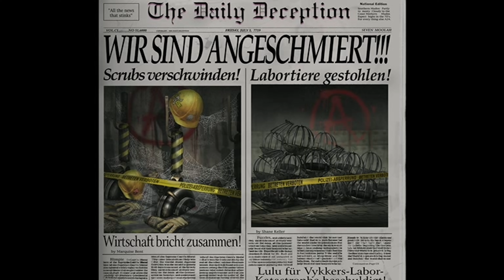Oddworld: Munch’s Oddysee (2001) Hoji - Gutes Karma [Let's Play german]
Oddworld: Munch’s Oddysee [100 %] (2001)

Gutes Karma

Geschichte

Als Spieler führen Sie den Mudokon-Helden Abe und seinen aquatischen Gabbit-Partner Munch mit Hilfe besonderer übersinnlicher Kräfte, coolen Power-Ups und anderen Spezialfähigkeiten durch das dritte Oddworld-Abenteuer um die letzten Gabbit-Eier wieder zu erlangen und um sich dafür zu rächen, dass diese in eine Dose „Gabbiar“ eingelegt wurden.

Hauptmerkmale:

- Spielen Sie im Team - Munch und Abe müssen zusammenarbeiten um ihren Weg durch Oddworld zu finden. Setzen Sie die einzigartigen Stärken der beiden Charaktere ein:
- Abe kann durch Klettern und Springen neue Gegenden erreichen um dann schnell vor gefährlichen Gegnern zu fliehen. Sollte das nicht ausreichen singen Sie um sich der Seelen Ihrer Gegner zu bemächtigen damit Sie sich mit deren Waffen den Weg frei schießen können.
- Munch kann in den neuen Oddworld-Gebieten schwimmen. Auf dem Erdboden kommen Sie mit dem Rollstuhl-Power-Up schnell voran. Sind Ihnen kläffende Slogs im Weg? Verwenden Sie einfach Munchs schicke Kopf-Fernsteuerung um die Slogs per Kran in ihre Hütte zu befördern.
- Besondere übersinnliche Kräfte - Munchs und Abes übersinnliche Kräfte können ihre Reichweite erweitern und andere dazu bringen die Drecksarbeit zu machen:
- Als Abe - Übernehmen Sie per Gesang einen bewaffneten Big Bro Slig und räumen Sie fast alles aus dem Weg. Abe kann Spooce oder durch das Sammeln von Spooce-Büschen erlangte übersinnliche Kräfte verwenden um auch andere Kreaturen zu übernehmen - aber warum so bescheiden?

- Als Munch - Falls Abe niemanden hypnotisieren kann um die Aufgabe zu erledigen, kann Munch mit seiner Kopf-Fernsteuerung Maschinen wie Kräne und Kaliber 50-Betäbungsroboter hacken um sehr starke Hindernisse zu beseitigen.
- „Frustrationsfreies“ Spielerlebnis - Oddworlds neue intelligente cineastische Kamera, das automatische Zielsystem und die einfache Steuerung machen das Spielen kinderleicht! Zusammen mit QuickSave® und unbegrenzter Lebensanzahl haben Spieler genügend Chancen jede Situation zu meistern … egal wie verrückt diese sein mögen!

(Quelle: Steam)

Systemanforderungen:

CPU:                     Intel Core2 +
Grafikkarte:        nVidia Geforce 6600 128 MB
Festplatte:          3,8 GB

Genre:                    Abenteuer, Plattformer
Entwickler:            Oddworld Inhabitants
Publisher:              Oddworld Inhabitants

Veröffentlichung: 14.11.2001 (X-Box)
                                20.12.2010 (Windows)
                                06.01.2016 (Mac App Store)